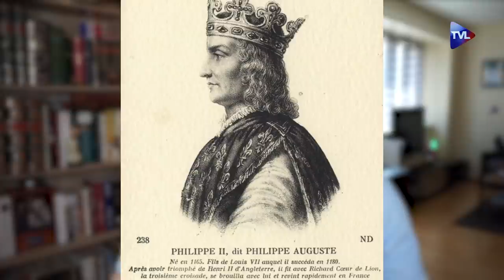Bouvines, le début du sentiment national ? – LPH – Les grandes victoires (2/4)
On la considère souvent comme le marqueur du début de ce qu'on pourrait appeler le sentiment national. Si cette idée, forgée au XIXe siècle par la IIIe République, est très exagérée, Bouvines n'en demeure pas moins une grande victoire à la portée et à la dimension inédite. Face à l'Europe coalisée, Philippe Auguste remporte ici, aux côtés de ses vassaux et des milices communales, un succès retentissant qui viendra rassurer le royaume et affermir le pouvoir de la France capétienne. Retour sur un symbole pas si étonné qu'il n'y paraît.